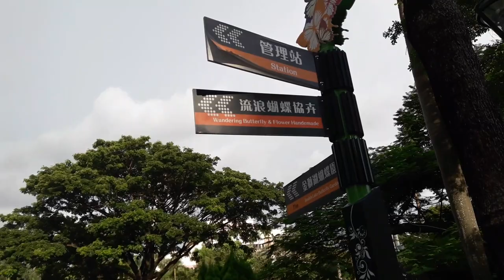Beautiful Taiwan - My Wonderful Tour Experiences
I had several wonderful tour experiences during my Ph.D. study at Kaohsiung Medical University Taiwan. I recommend some interesting places for all travelers especially for Muslim Friends worldwide. Taiwan is a Muslim-friendly country where Taiwan provides more prayer rooms and halal foods for Muslim travelers. Please come to Taiwan and enjoy your wonderful tour experiences.
Taiwan Tourism Bureau, MTOC
Taiwan Learning Trip Ltd.